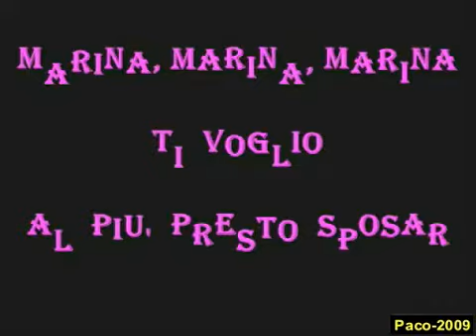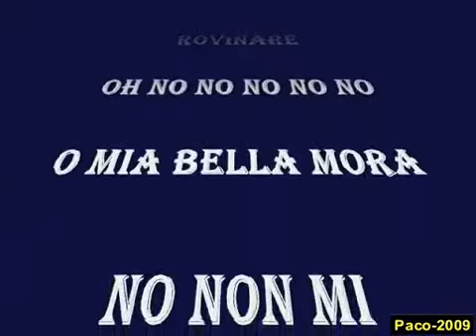Marina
Marina la piu bella